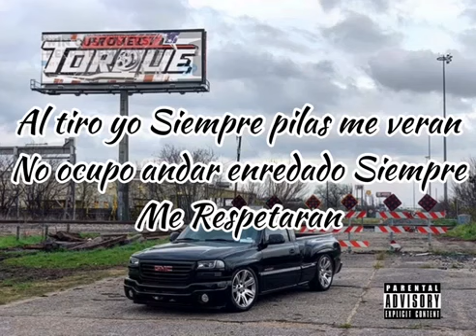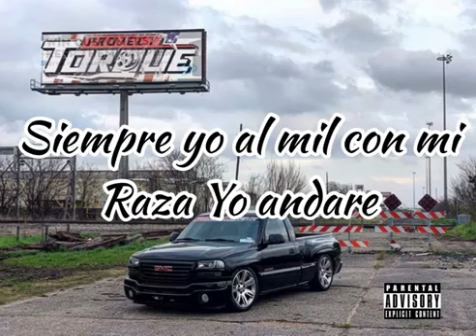Junior H No Eh Cambaido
Junior H  No Eh Cambaido/Corridos 2019